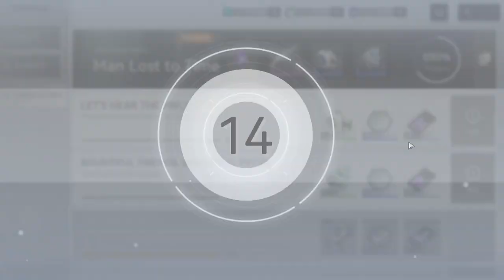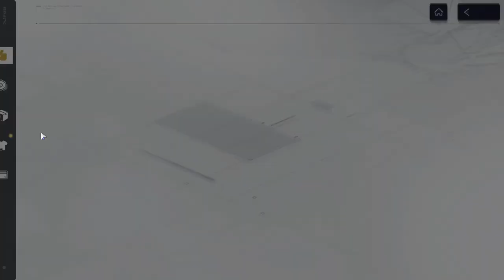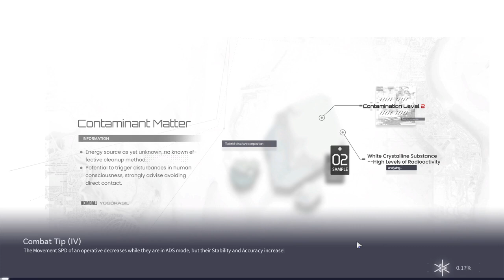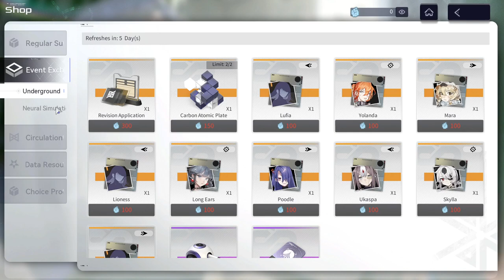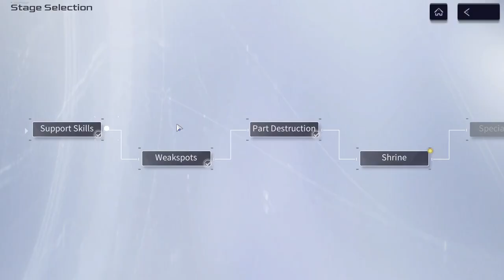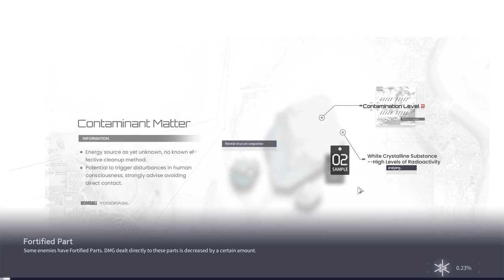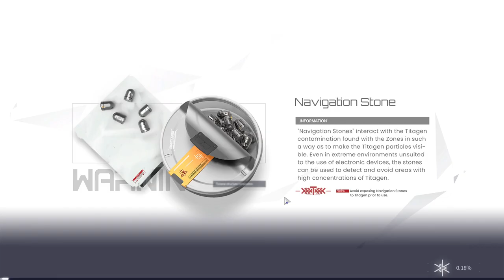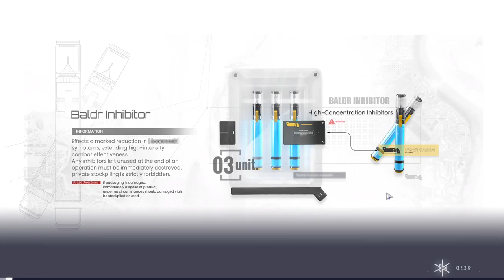Snowbreak (PC) - #3, Ganhei Yao e Nita-Hands, mais algumas armas comuns